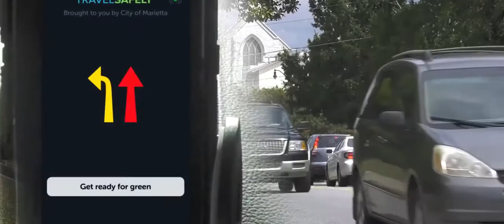Fire Fighters Catch Green Lights Using This Tech When Responding to Calls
See how the City of Marietta, GA uses Applied Information's technology to get emergency vehicle preemption, allowing them to catch green lights when responding to calls. When every second counts, being able to save 10 seconds per traffic light can save lives.

Get more information on the Emergency Vehicle Preemption System